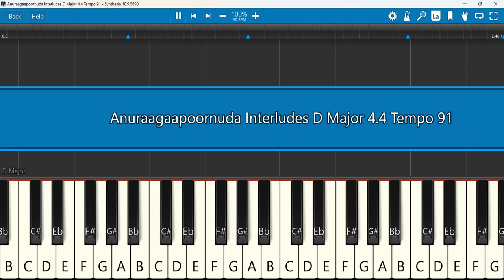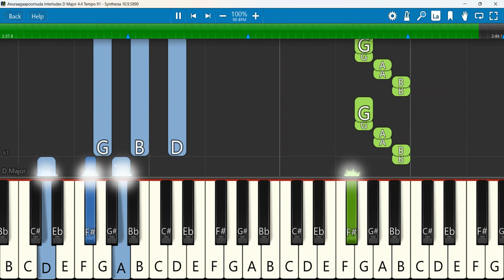Anuraagaapoornuda Keyboard Notes Intro and Interludes D Major 4/4 Tempo 9 | అనురాగపూర్ణుడా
Anuraagaapoornuda ॥ అనురాగపూర్ణుడా ॥ Hosanna Ministries 2024 New Album Song-4 Pas.RAMESH Anna
Keyboard Notes